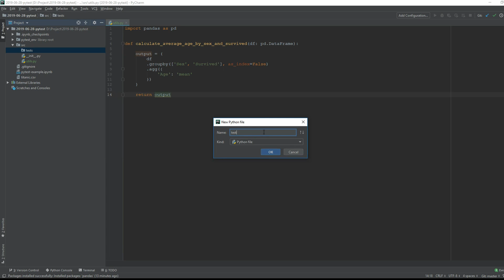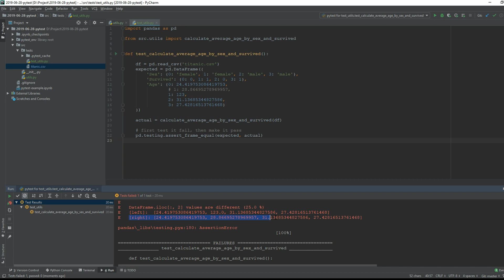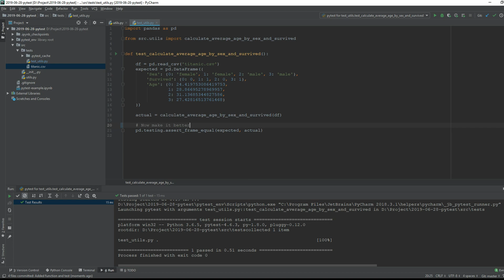Writing Your First Test with pytest and Stop Reinventing the Wheels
It took me an embarrassingly long to see how many times I was reinventing the wheel when I write code.

If you have never written a test before, now it's time to write the first test in a few simple steps.